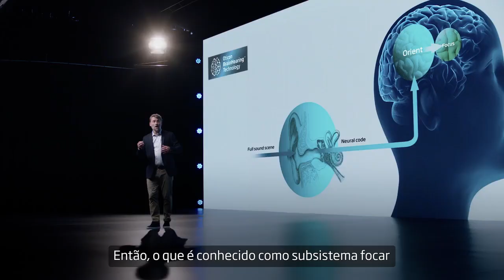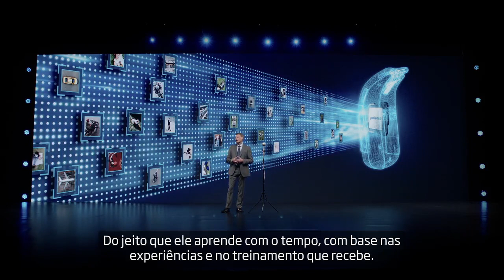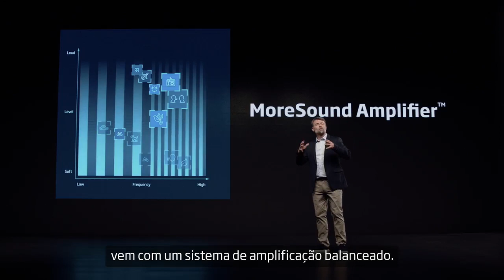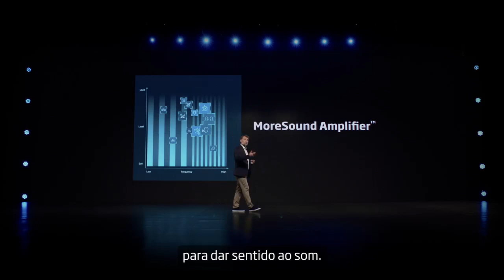Apresentando Oticon More™, o aparelho auditivo projetado para fornecer acesso à cena sonora completa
Apresentando o primeiro aparelho auditivo do mundo que dá ao cérebro acesso à cena sonora completa.

Pela primeira vez, foi comprovado que um aparelho auditivo oferece às pessoas com perda auditiva acesso a todos os sons relevantes. O Oticon More™ processa e equilibra toda a cena sonora para fornecer ao cérebro uma entrada otimizada de todos os tipos de sons significativos – não apenas da fala.

A Oticon é uma empresa de aparelhos auditivos reconhecidos por sua superior qualidade sonora.
Como líder tecnológico na indústria, a Oticon trabalha, constantemente, há mais de 100 anos, direcionada pela sua visão: um mundo onde a perda auditiva não seja uma limitação. A Oticon desafia as convenções e ultrapassa os limites da tecnologia para transformar as vidas das pessoas com perda auditiva.